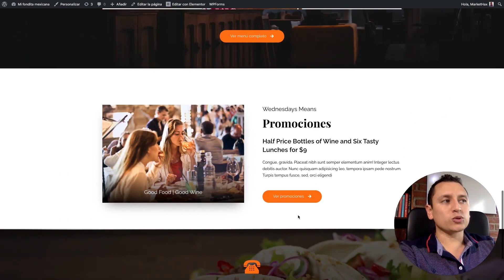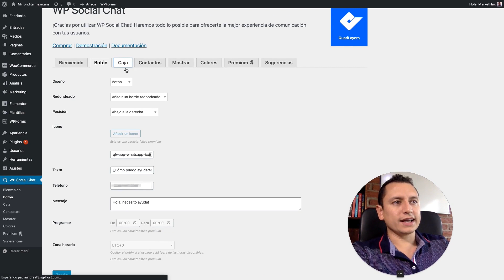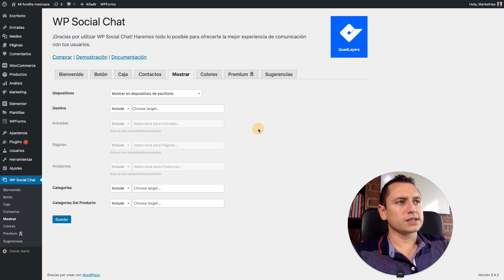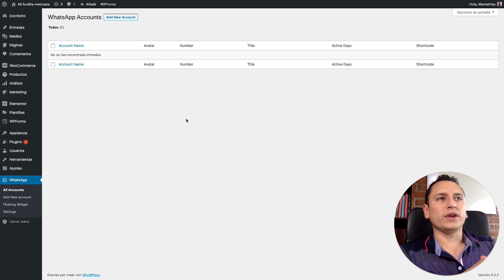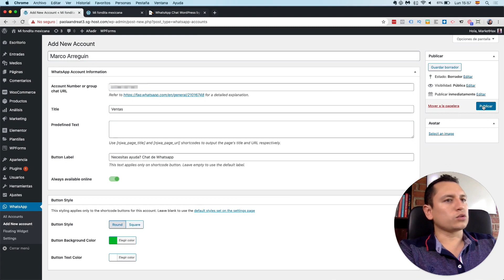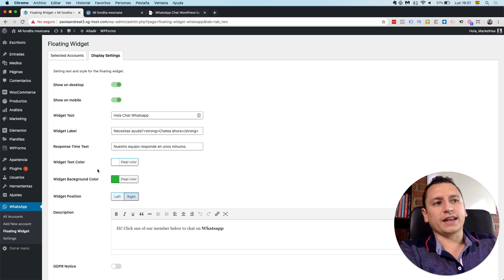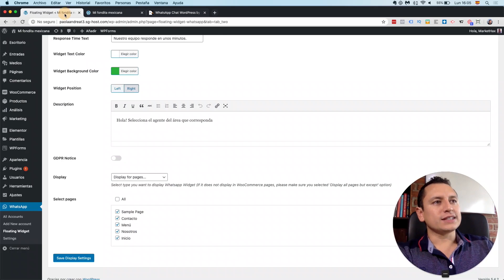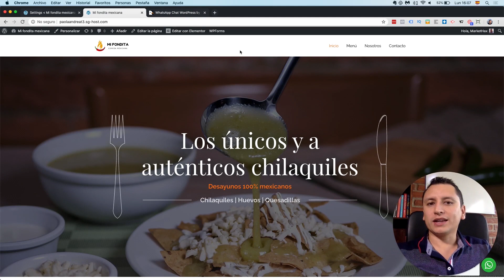✅ Como Agregar Chat Whatsapp en Página Web en WordPress ✅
⭐️ La forma más fácil y GRATIS para agregar un chat de Whatsapp a tu página web o tienda en línea en WordPress.  Te explico paso a paso como configurar el plugin.
✅ Este es el plugin premium de chat en WordPress

El plugin gratis cambió el nombre por "Social Chat"

=== Videos Recomendados ===